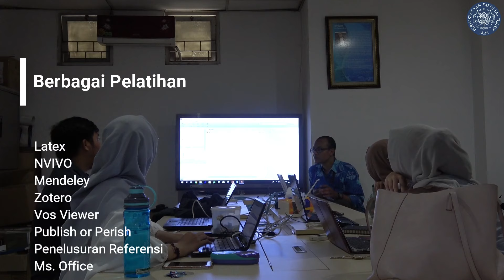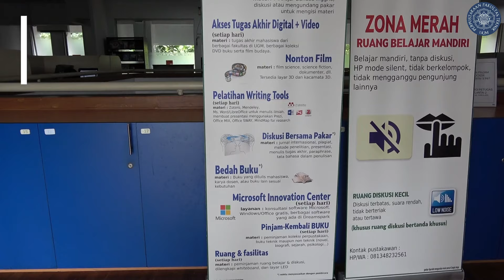Perpustakaan Fakultas Teknik UGM #2019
Profil singkat Perpustakaan FT UGM

Edisi 2019. Konsep: Purwoko/Bagus Wijaya/Isnan. Diolah oleh Isnan Dyah (Mahasiswa Partime di Perpustakaan FT UGM)